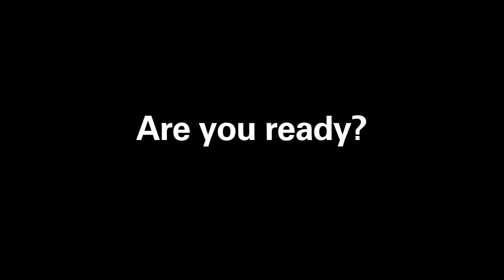Giant Sleepover 2013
Unicef UK are getting ready for Giant Sleepover 2013 and thousands of children across the UK will be having a sleepover and joining the fun. and follow